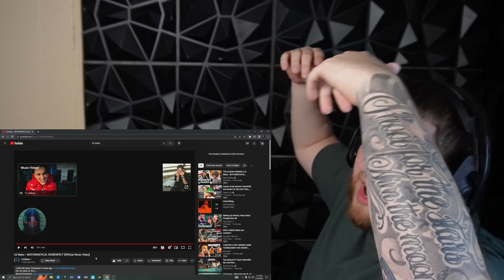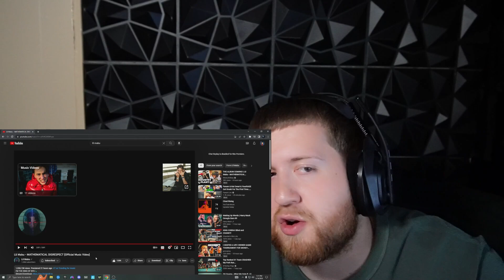IS THE ALBUM DROPPING SOON?!? | Lil Mabu - MATHEMATICAL DISRESPECT (Official Music Video) | REACTION